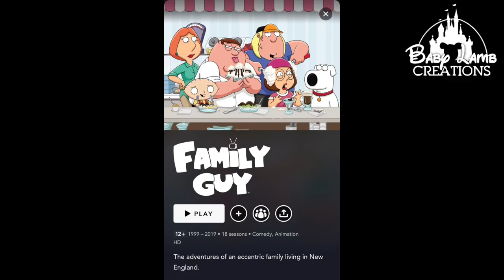Family Guy on Disney Plus???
You read the title correctly.

After The Simpsons made their debut on Disney Plus nearly 2 years ago, Family Guy has caught up to them and made their debut on Disney Plus today.

That's right. Family Guy Funny Moments is finally on Disney Plus. the downside is, it's only available in the UK, Canada, and a few international countries via Disney Plus's Star service (which has a lot more adult-oriented content). This means Americans like myself must access Family Guy through Hulu.

And yes, believe it or not, everything was left unedited for Family Guy on Disney Plus. They didn't censor the insane amount of jokes Family Guy made against Disney (prior to them buying FOX). I guess Disney can take a joke after all.